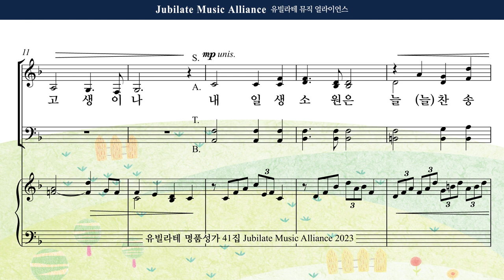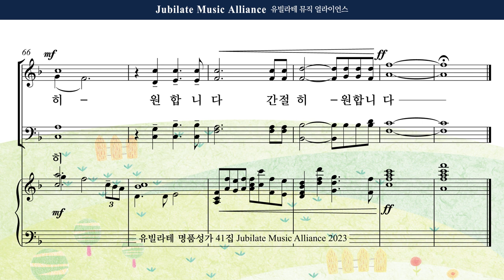[유빌라테 41집] 19. 김민아 - 주께 더 나가기 원합니다 Soprano MIDI ver.